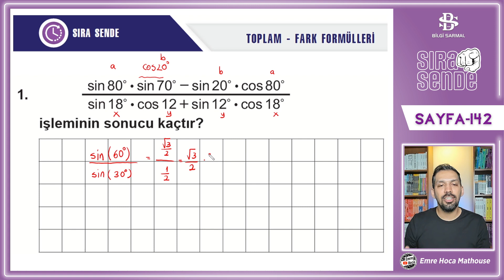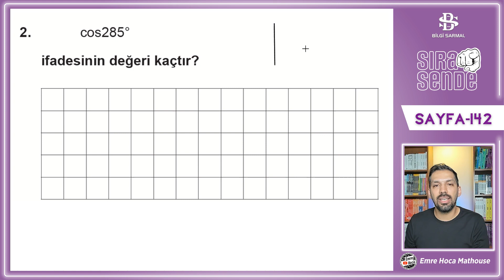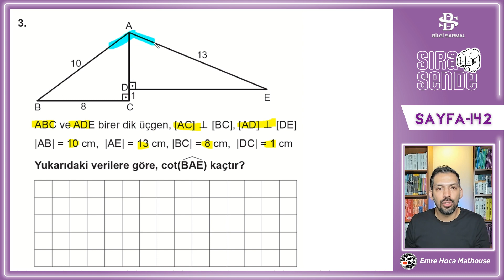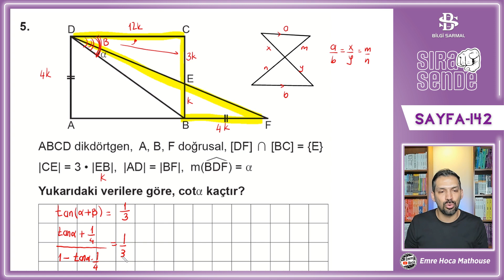SIRA SENDE SAYFA 142 | 8.BÖLÜM | BİLGİ SARMAL ETKİLEŞİMLİ TRİGONOMETRİ FASİKÜLÜ